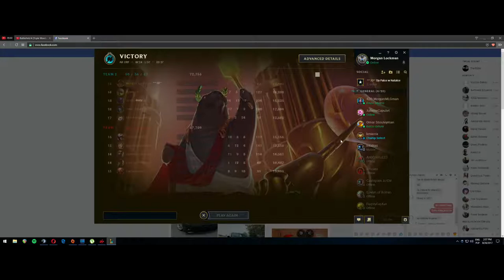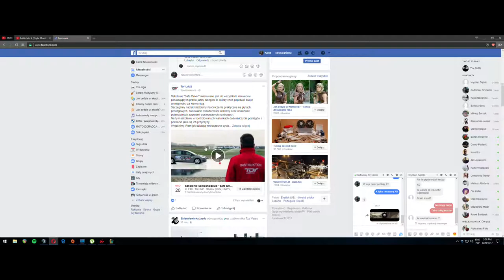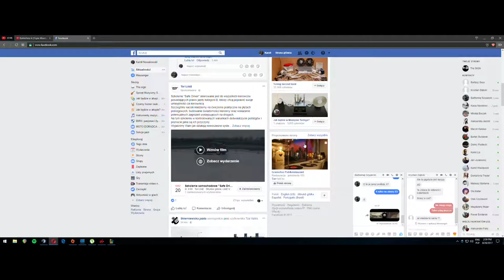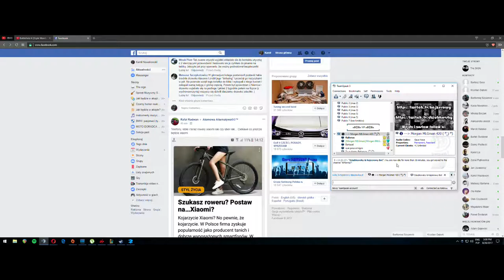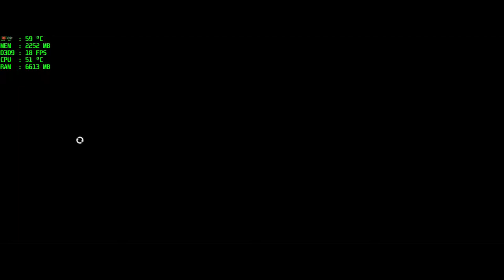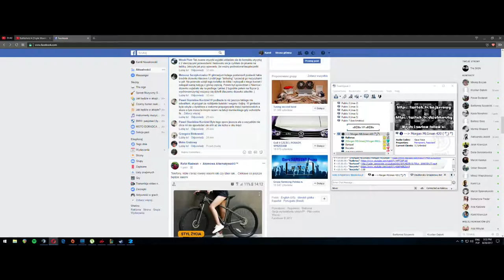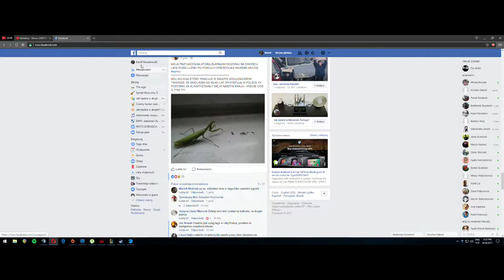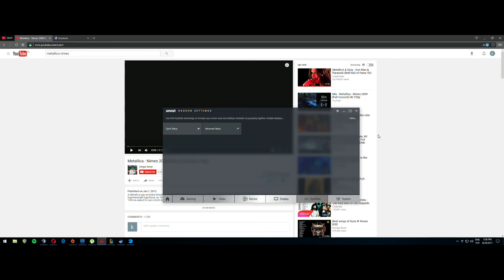kamil Nowakowski Live Stream